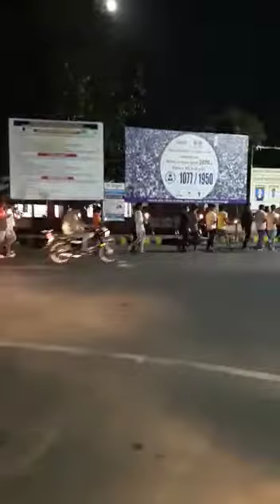khanvel vistar me mohan delkar ki aatma ko santi dete huve 1000 hajaaro loko ki sankhiya khanvel